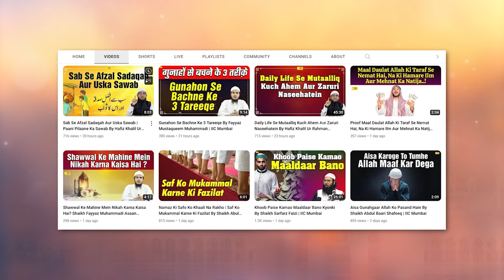Agar Koi Shakhs Jumah Ki Namaz Mein Imam Ko Tashahudd Main Paye To Kya Kare ? | Asaan Deen Ep. 89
Bank Account Details:
ILM FOUNDATION
ICICI Bank
Savings account
IFSC CODE-ICIC0001028

Agar Koi Shakhs Jumah Ki Namaz Mein Imam Ko Tashahudd Main Paye To Kya Kare By Shaikh Afaque Sanabili Madani | Asaan Deen Ep. 89